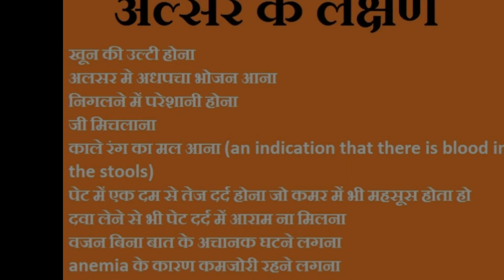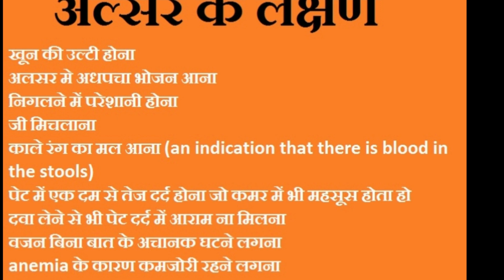पेट या आंत में अल्सर या घाव को जल्दी सही करने के घरेलु उपाय | ulcer ka desi ilaj ya upchar kya hai?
Pet ya aant me ulcer ya ghav ke liye upay upchar kya kare? Pet me alsar ka gharelu upchar kya hota hai? Pet aant ke ulcer ko jaldi sahi theek karne ke liye gharelu upay kya hote hain? पेट या आंत में अल्सर के घाव को जल्दी ठीक करने का घरेलु उपचार के लिए रामबाण उपाय क्या है? पेट के उल्सर को जड़ से ठीक करने का घरेलु इलाज के बारे में जानकारी|
पेट और आंत में अल्सर और पेट की सेहत से जुड़े हमारे दुसरे विडियो भी देखिये:-